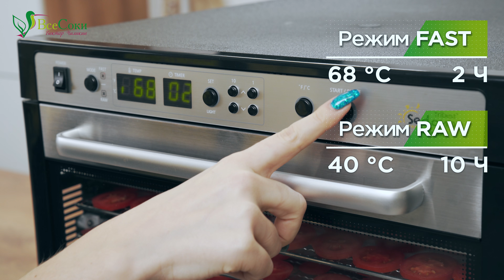Куда деть урожай? | Превращаем горы овощей в ароматные КУЛИНАРНЫЕ ПОРОШКИ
Как приготовить специи своими руками? Как превратить 7 кг грибов в 0,2 кг грибного порошка? Сушим овощи и избавляемся от завалов на балконе!

Используйте секретное слово ЮТУБ для получения приятного сюрприза при заказе.
Герои этого ролика:
Дегидратор Tribest Sedona Combо:

Куда деть урожай? Уверены, многие задаются подобным вопросом этой осенью. Если привычные заготовки на зиму уже надоели, предлагаем Вам засушить овощи и приготовить кулинарные порошки!

В этом ролике мы расскажем, как сушить грибы и перцы в дегидраторе, в чём особенность сушки лука и помидоров на зиму. В приготовлении натуральной домашней приправы нам поможет дегидратор Tribest Sedona Supreme. Это одна из самых лучших домашних и коммерческих сушилок для овощей и фруктов.

Чтобы из сушёных овощей получить кулинарные заготовки, измельчите продукты в мощном блендере Tribest Dynapro или компактном мини-блендере PBG-5050.

Как приготовить специи своими руками? Луковый, томатный, чили и грибной порошки добавят вкус и аромат любимым блюдам, а также заменят соль и химические магазинные приправы.

Навигация по видео:
00:00 Продукт хранится дольше и занимает в 40 раз меньше места. КАК???
01:23 Что будем сушить?
01:36 Как сушить грибы? Делаем грибной порошок для супов и соусов.
03:18 Как сушить помидоры? Томатный порошок для кетчупа.
04:28 Как сушить перцы? Сделай сам приправу ЧИЛИ.
05:50 Как сушить лук? Луковые колечки и ароматная специя.
06:56 Вот, что у нас получилось!

✔ Качественные консультации!

— официальный импортёр и дистрибьютор техники Tribest в России ООО «Все Соки»

Гарантия и обслуживание в авторизованных сервис-центрах Tribest в Москве и Санкт-Петербурге